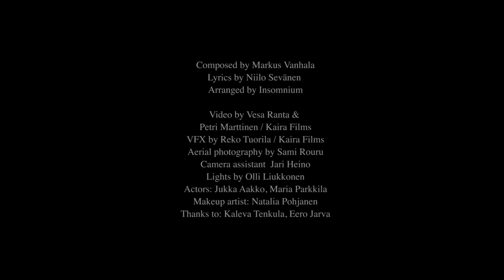INSOMNIUM - The Conjurer (OFFICIAL VIDEO)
Taken from the EP "Argent Moon - EP", out September 17th, 2021

Composed by Markus Vanhala
Lyrics by Niilo Sevänen
Arranged by Insomnium

Video by Vesa Ranta &
Petri Marttinen / Kaira Films
VFX by Reko Tuorila / Kaira Films
Aerial photography by Sami Rouru
Camera assistant Jari Heino
Lights by Olli Liukkonen
Actors: Jukka Aakko, Maria Parkkila
Makeup artist: Natalia Pohjanen